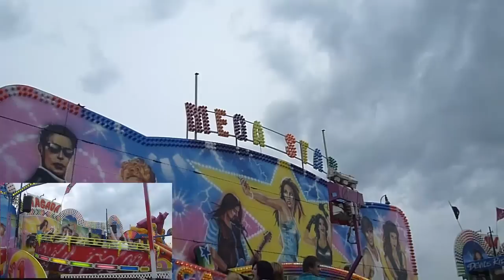Doberská pouť 2013 - Sobota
A máme tu kiž sobotu. Počasí tak akorát, lidí spousta a spousta kamarádů. Taková byla sobota.
Omlouvám se za špatnou kvalitu videa.
Hudba: Tell my Why - Supermode (original mix)